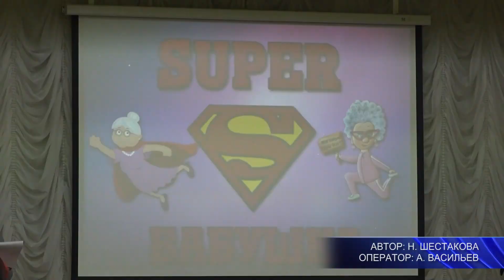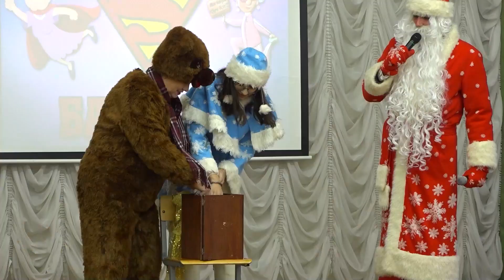Конкурс для тех, кто не считает годы. В Пинске выбрали "Супербабушку"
Искусные кулинары, активистки, спортсменки, творчески одарённые личности и просто красавицы – всё это о... бабушках Пинска. Веселые и креативные, они находят время не только для того, чтобы окружить своей любовью и заботой детей и внуков, но и успевают поучаствовать в конкурсе "Супербабушка", который прошел накануне.